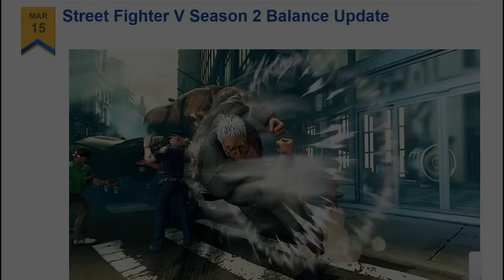Novril's ZangiTroll 2017 Special - Oni's tragic demise (Soon in SFV?)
Troll rule #1: Abuse the silly headbutt over and over and take all the damage you can from the dizzy.
Troll rule #2: Do whatever it takes to make sure you can continue doing rule #1.